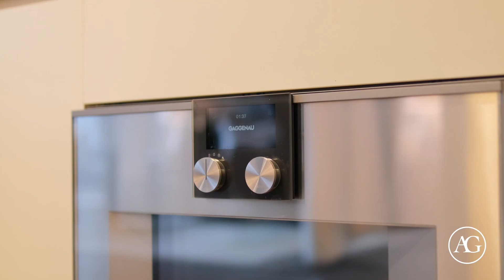SOLD - 128 Pears Avenue, Suite 301 - The Perry | Yorkville |Armin Group Real Estate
Welcome to The Perry, true luxury living in an ultra-sophisticated boutique building. Spectacular in every aspect, Suite 301 is a quintessential home offering elevated condo living with its unparalleled contemporary design and high-end European finishes, including Poliform kitchen, closets, vanity, Gaggenau appliances. Wide plank floors, tall baseboards and 9’ ceilings can be found throughout.

The Perry is an incredibly well-managed building. Residents can enjoy the convenience of 24-hr concierge services, a private dining room, and an entertainment room with a cocktail lounge,
catering kitchen, and billiards. Lastly, there is a guest suite and visitor parking. The Perry is a short stroll to vibrant Yorkville and the boutique shops in Summerhill.